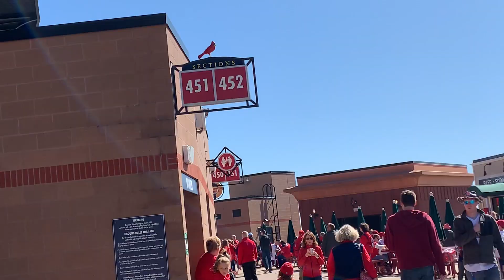What is actually inside a TOASTED RAVIOLI??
We ate our way through Busch Stadium, and we even had the toasted ravioli. Could a beer-infused burger possibly taste good? Gemma Kaneko, Chris Landers, Jake Mintz and Jordan Shusterman tried everything before Game 2 of the NLCS just to answer these questions for you.

Pro tip: Get the Dinger's Donuts.

ABOUT CUT4
Do you care more about fashion, music, and food than OPS, launch angle, and wins? Are you more excited to see how many baseballs a player can stick in his pants than a breakdown of a hitter’s swing-plane adjustment? Cut4 says you’re a real baseball fan, too, and you deserve a YouTube channel designed for you.